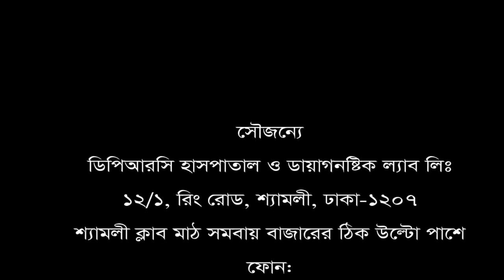৭ বছর ধরে হাটুঁ ব্যথা। নামাজও পরতে পারতামনা ঠিক মতো।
৭ বছর ধরে হাটুঁ ব্যথা।  নামাজও পরতে পারতামনা ঠিক মতো।